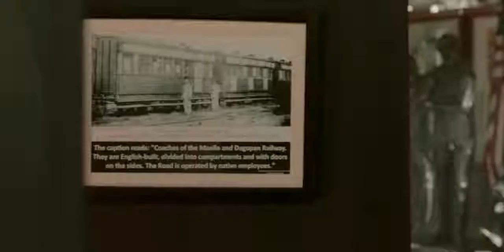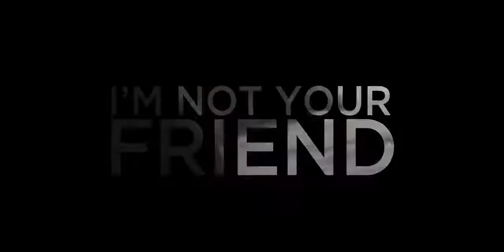Just a stranger (behind the scene)